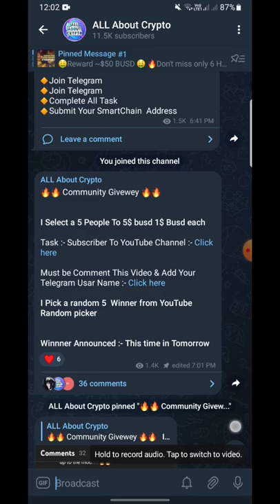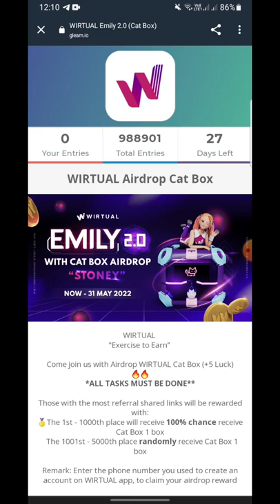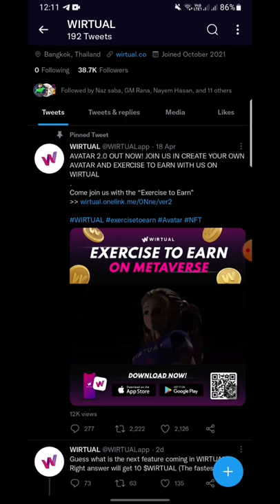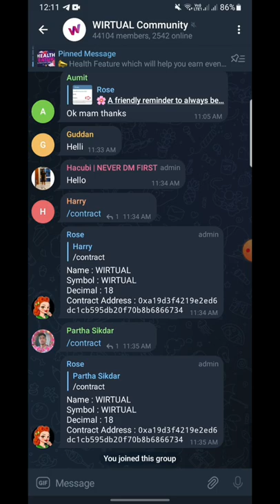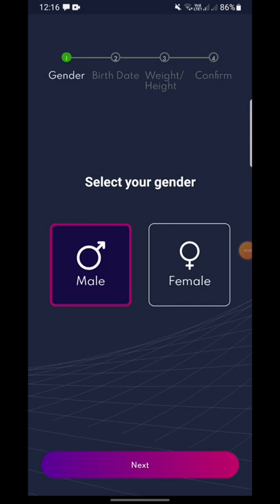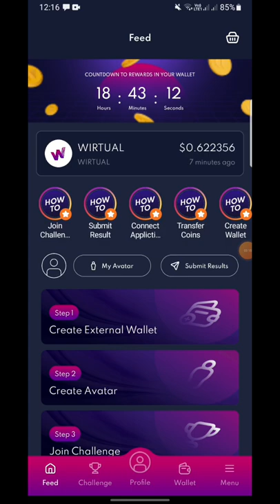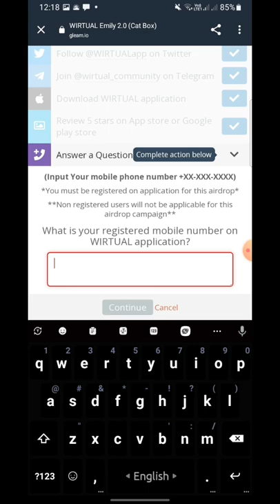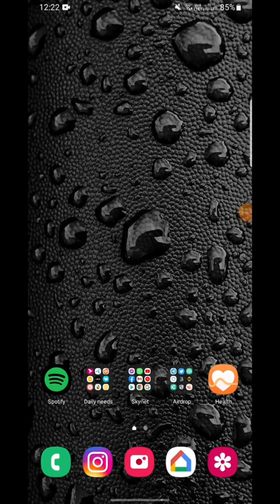Per User Earn Up To $20-$30 | WIRTUAL Wallet Airdrop | Make Money Online | New Airdrop 2022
🙏Welcome To "All About Crypto & Tech YouTube Channel, Hello Everyone !!!
 I am Rakib Hasan , The OWNER of All About Crypto & Tech YouTube Channel.  This Video will help you with how to earn money online, If you are interested in income a huge amount of money Online, I have requested to you for watching this video by heart and spontaneously.